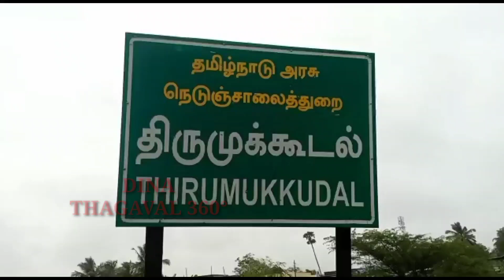மழையால் பள்ளிக்கு சென்ற மாணவர்கள் கடும் அவதி.